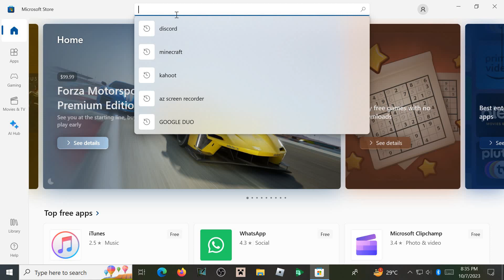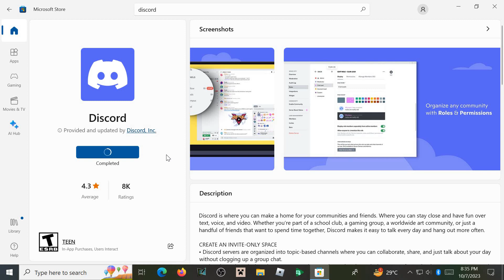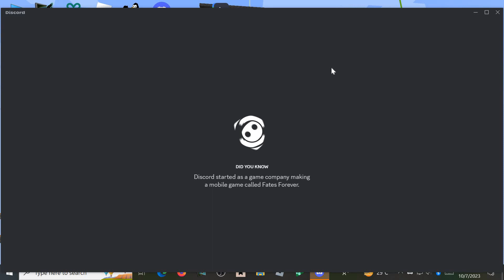how to download discord from Microsoft Store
hi i am mann this      is  my  channel                                      but this channel my daddy s  brother channel